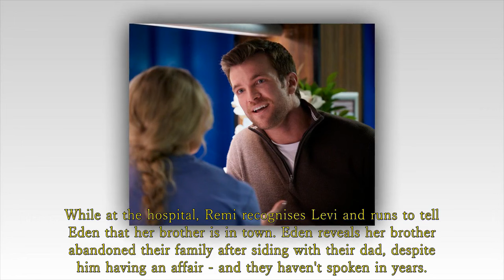Home and Away Spoilers: Leah takes the next step - Dr Levi's identity revealed.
Meanwhile Felicity and Cash are evicted and Leah breaks Justin's heart as she calls off their wedding. Home and Away